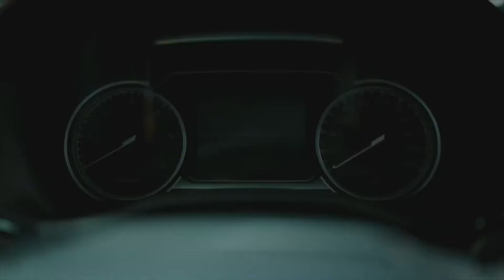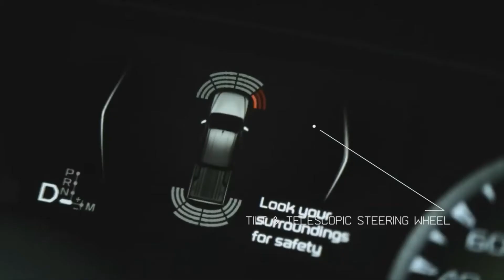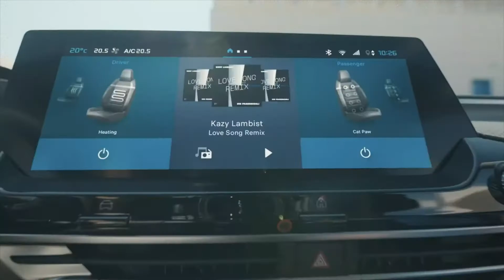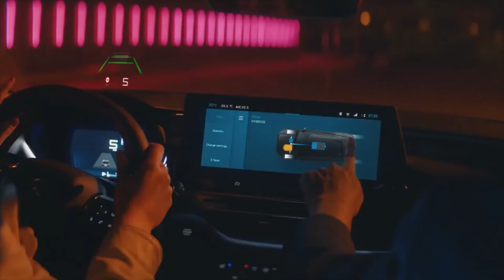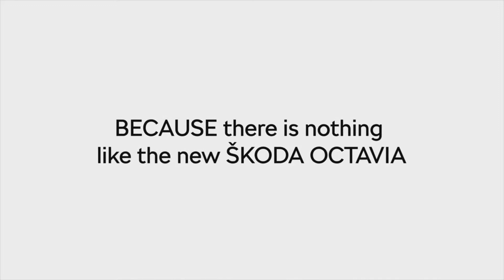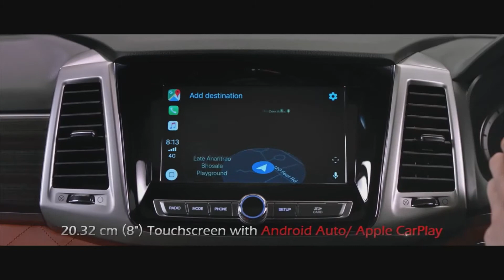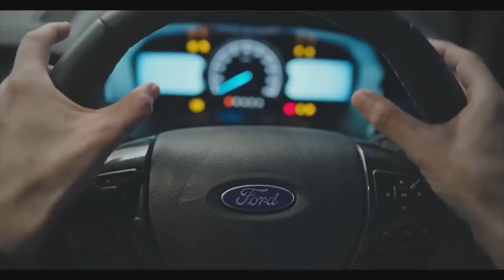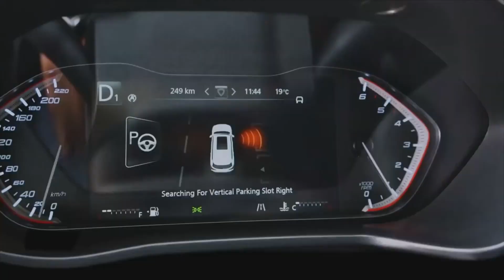10 most powerfull car under 30 lakh |best suv | best cars under 30 lakh | review | price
Top most expensive cars under 30lakh.
In this video we are discussed about top 10 cars under 30 lakh.
top brands cars like - MG, KIA. HYUNDAI, MAHINDRA, FORE etc.

open your Demat account with zerodha kite by using this